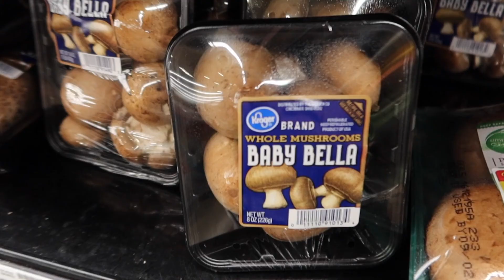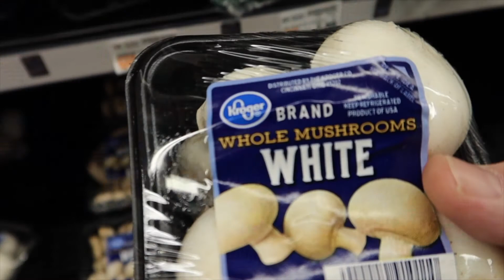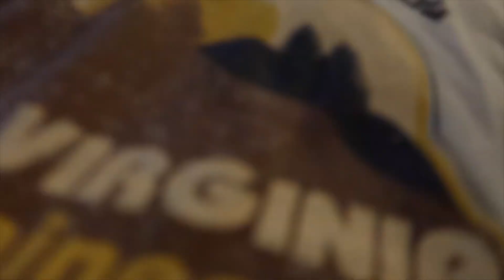We Eat Shrooms - Vlog 914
What a strange trip with Shrooms. From "Fairy Circles" to explosive mushrooms, we eat our share of mushrooms for your enjoyment.

Shot with Canon G7X Mark III
and Canon 80D